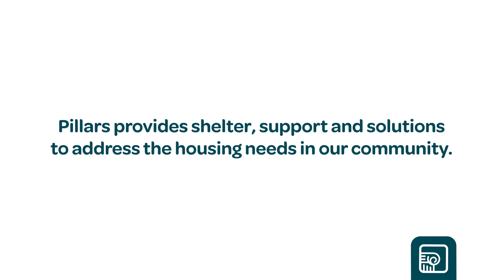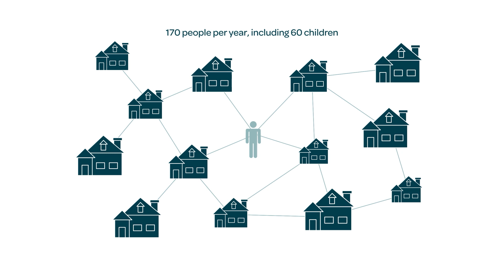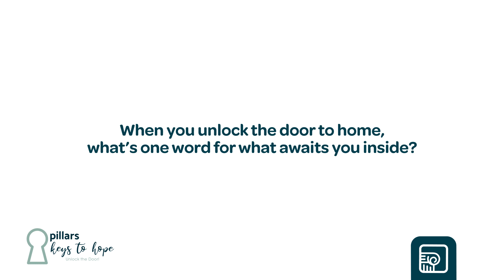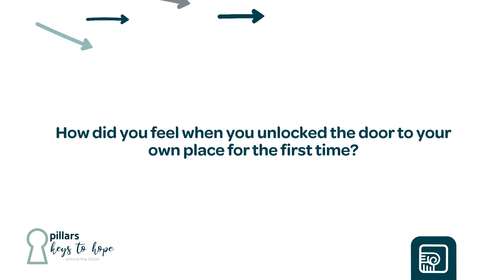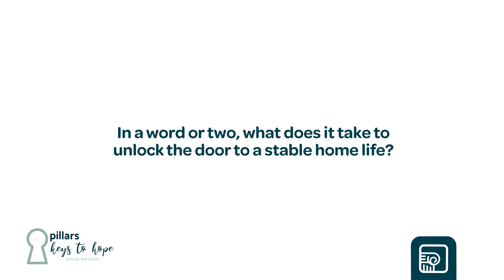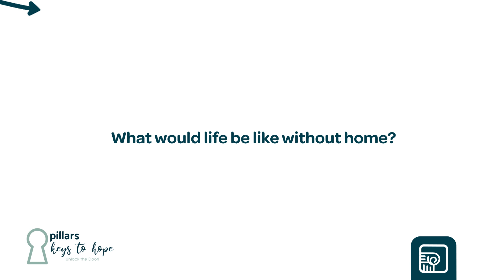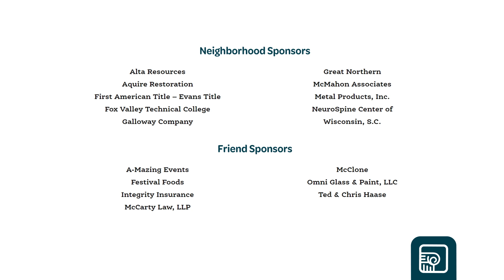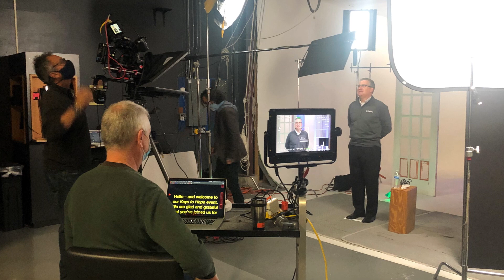Pillars: Keys To Hope